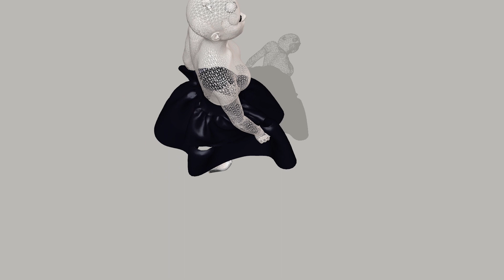Simone Rocha 3D Model: Design Download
Get to grips with the shape of Simone Rocha's S/S 14 three-bite skirt with this 3-D impression of the garment on an avatar of a model, made by SHOWstudio’s Gabriel Carasso.